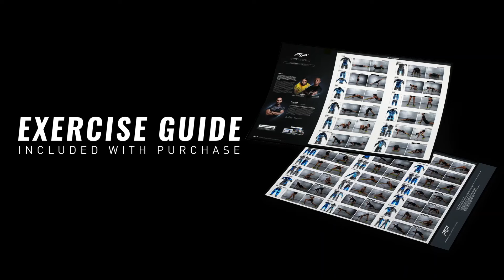PTP MICROBAND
PTP MICROBANDを使ったトレーニングをご紹介♪

選べる5つの強度で、トレーニング初心者から
上級者までそれぞれにぴったりなバンドが見つかります。

お尻や太ももの内側など気になる部位の
効率的なトレーニングにおすすめです。